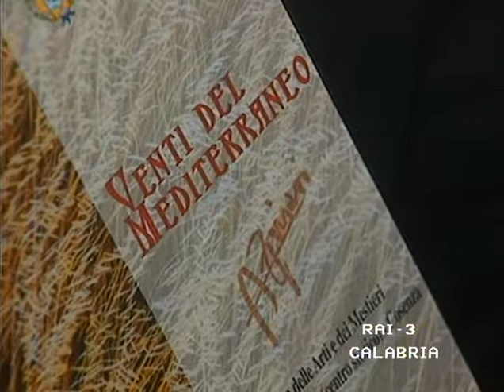Sergio Zavoli presenta "Venti del Mediterraneo" di Franco Azzinari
Mostra "Venti del Mediterraneo" espone Franco Azzinari al Museo MAM di Cosenza presenti il Presidente della Provincia di Cosenza Mario Oliverio e il Senatore Sergio Zavoli.